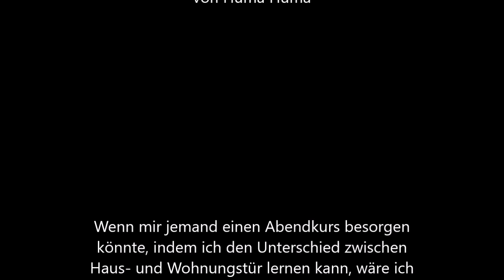02-12 Haha - Ha - Hahaha [NODA Changeling]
Changeling und Little Fears wurden ja von irgendwelchen Volllappen als Systeme verschrien, die in irgendeiner
Weise mit Pädophilie in Zusammenhang stünden. Wegen der reinen Kinderseele und den Wundern des Traums, die
kleinen Bälgern eher offen stehen als vermurksten Erwachsenen.
Bullshit!
Achja heut sucht David sich eine Kleine heraus.

Safe for work btw.